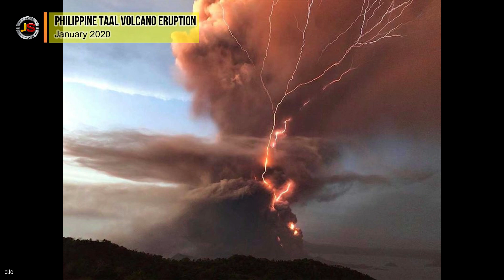10 Deadliest Natural Disaster of 2020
Natural disasters in 2020 wreaked havoc on millions of people in countries all over the world. They resulted in tens of billions of dollars in losses as well as thousands of deaths. In this video we will see the 10 deadliest natural disaster of 2020.

In the year 2020, hundreds of people died as a result of floods and flash floods; the disastrous events are lethal even without the toll from the coronavirus epidemic. It was also a record year for North Atlantic storms, with 30 named storms and 13 hurricanes. Hurricane Eta killed at least 150 people when it passed through the Caribbean, the hurricane struck near the end of one of the worst Atlantic hurricane seasons on record. The total damage caused by the hurricane season in North America is expected to be around $43 billion, or nearly a quarter of the $210 billion in global natural disaster damage in 2020.

Several countries around the world were also devastated by earthquakes, typhoon’s, tsunami’s and volcano eruptions making year 2020 truly as a deadly and devastating year.